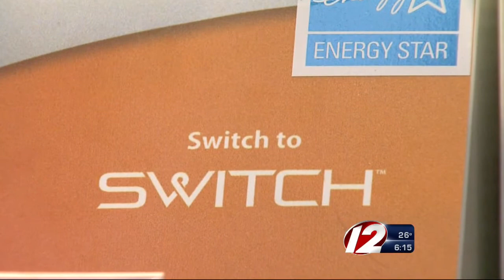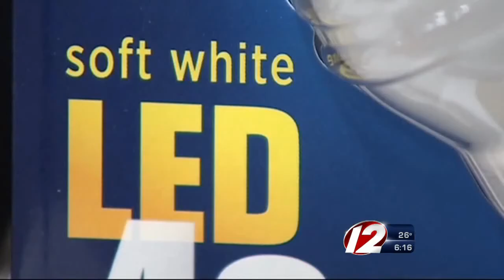Certain light bulbs begin to phase out